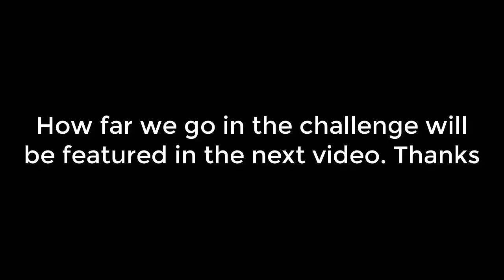Draft Challenge. How well we do after loosing two games at the start?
Hey guys I am Shreyansh Bafna ,
Today We are playing Draft Challenge in Clash Royale.
The other part of this draft challenge will be uploaded tommorow, check how far we get.

NEW UPDATE INFORMATION WILL BE UP SOON.